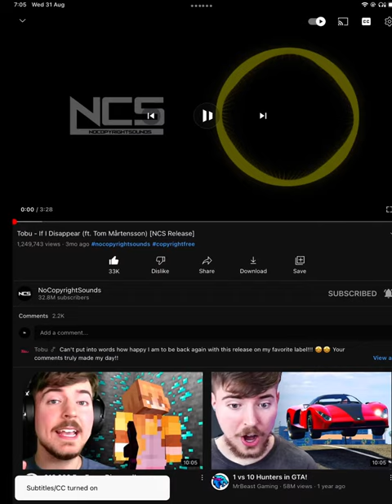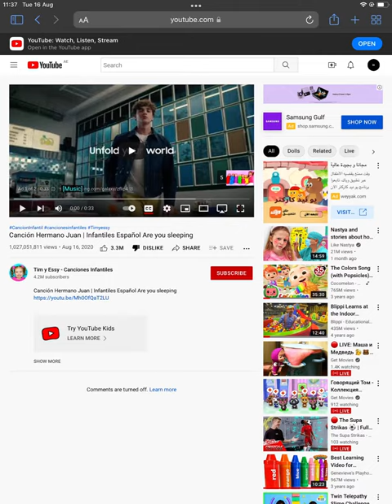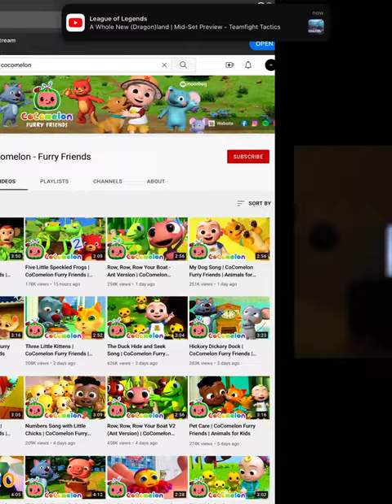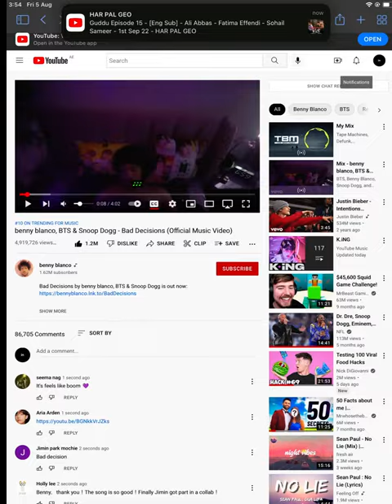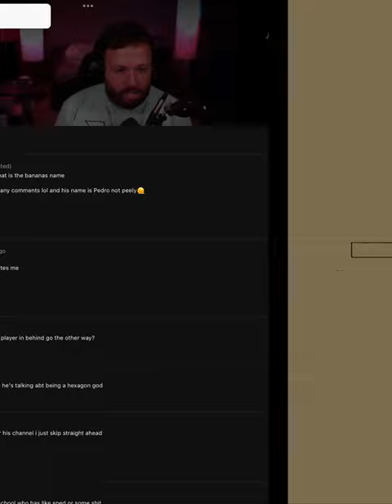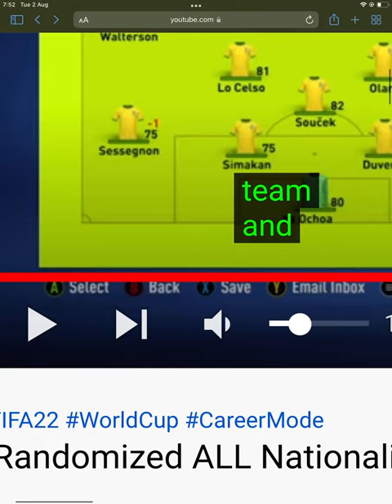My next recently deleted video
I wanted to record the next part of my recently deleted photos and videos. I took this one a day later than the last.